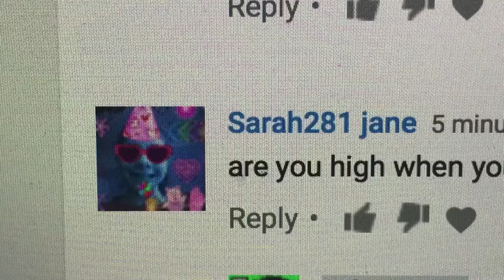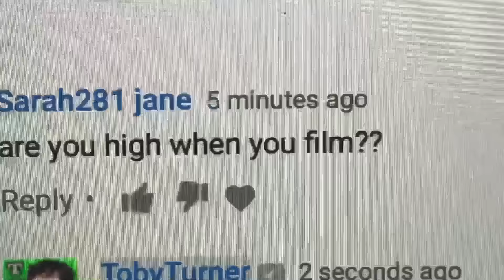NO!!! MY SIDEBURNS!!!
Toby Turner Forces to Shave Sideburns
▼ Play the Tobuscus iOS GAMES! ▼

12400 Ventura BLVD
Unit 276